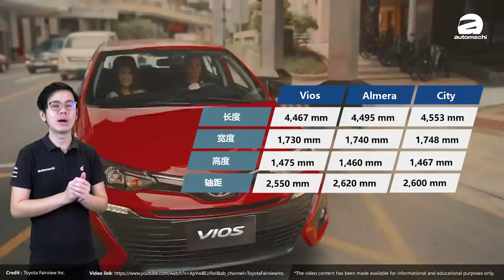2022 Toyota Vios 终于要有 TURBO 了？（汽车咖啡馆）｜automachi.com 马来西亚试车频道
2022 Toyota Vios 的消息已经被多次曝光，所以我们相信这款车确实已经在开发中，并且预计这款车会在明年就和消费者们见面，那么这款车和之前的 Vios 会有什么差别？今天就让 Ivan 和大家分享一下，目前我们所知道一切关于新一代 Vios 的详细细节！

由于目前贩售的 Vios （泰国为 Yaris Ativ ）在2020年年末才发布，所以这款车预计还会有1年左右的生命周期，所以最快会在2022年看到这款车，但是新车应该会在泰国进行首发，至于其他的市场则是需要在2023年才会看得到；而新一代 Vios 也将会采用全新的底盘与动力组合！你会不会期待它的到来？